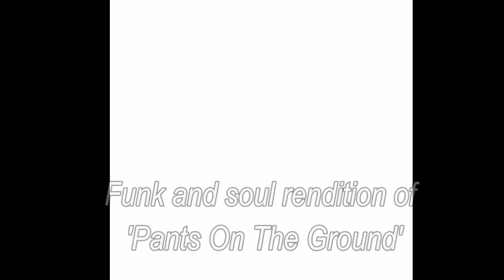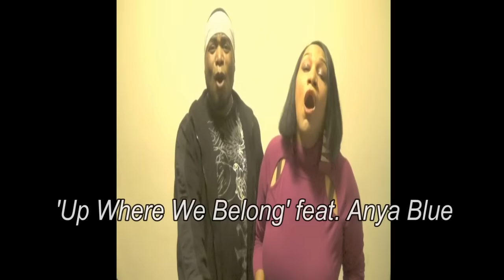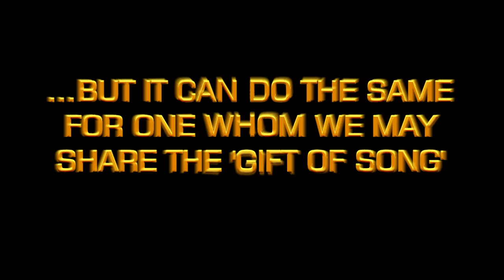Some of ABB's Raw Vocal Moments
There's always more going on than what meets the eyes but in this case, there is more going on than meets the ears... Can you catch and resonate with my soul-stirring vibes straight from Source?

Here's my very first mini compilation of me singing and expressing myself, using various ranges of personality and tonality...  I share with you because no one knows more than I the power that the gift of song (no matter what style or genre) can have on the soul.